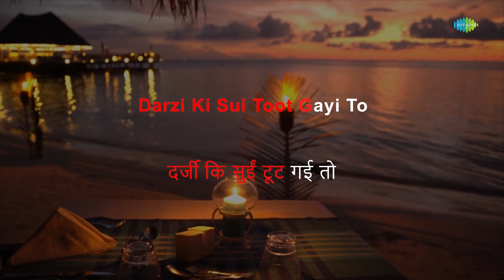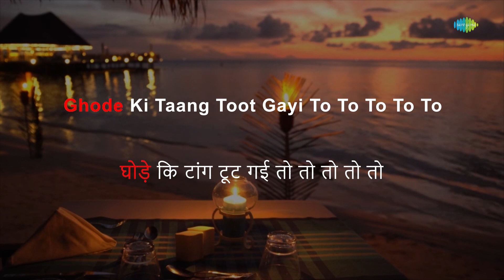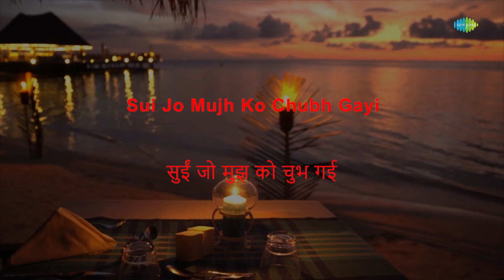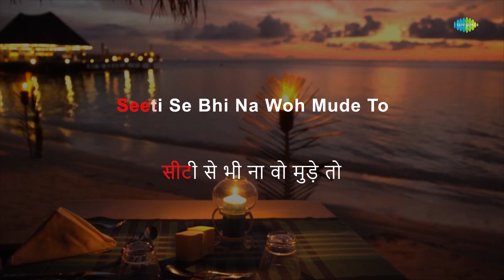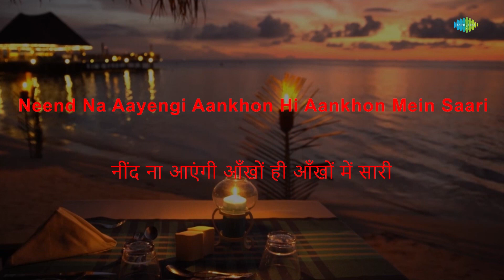Chal Chameli Baag Mein - Karaoke With Lyrics | Lata Mangeshkar | Suresh Wadkar | Laxmikant-Pyarelal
Sing to this karaoke song " Chal Chameli Baag Mein " with lyrics by Anand Bakshi

Credits:
Song: Chal Chameli Baag Mein
Artist: Lata Mangeshkar, Suresh Wadkar
Music Director: Laxmikant-Pyarelal
Lyricist: Anand Bakshi